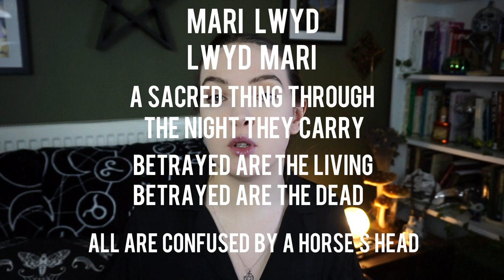The Welsh Mari Lwyd ║S1E8 Through the Blackthorn Arch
☽ See More ☾
Today on Through the Blackthorn Arch, we are discussing the beautiful tradition of Mari Lwyd, from Wales. Unfortunately, despite my attempts, I know well and good that I cannot pronounce Welsh for the life of me, so please excuse my feeble attempts.

A re-post from my Podcast, originally shared 29th December 2021.

References:
The Tradition of the Welsh Christmas Horse Skull: Mari Lwyd in Dinas Mawddwy – We Learn Welsh
About | Chepstow Wassail Mari Lwyd
Mari Lwyd Article – Trac Cymru
The Story of Mari Lwyd – Rhinwedd
Tradition of the Mari Lwyd - BBC Cymru - YouTube
Welsh myths and legends from King Arthur to Celtic rituals | Visit Wales
The Mari Lwyd | Wales.com
Mari Lwyd - Wikipedia

HearthWitch
Newcastle
ST55 9HX
United Kingdom